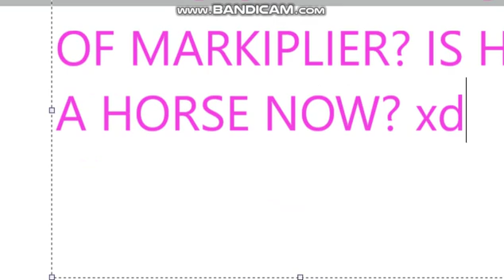Markiplier Is A Horse Now?